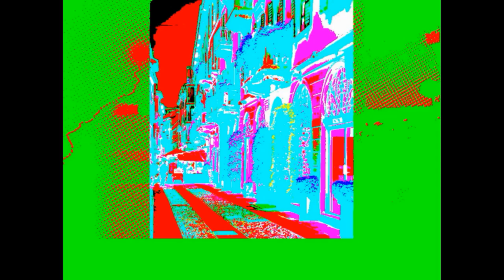443 ΕΧ New project